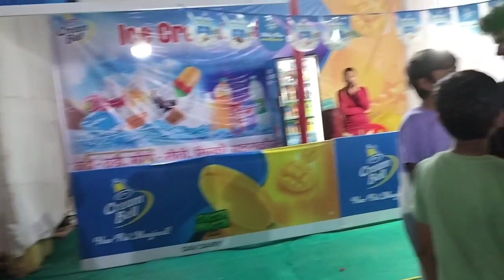jhula jhul ke chakkar hi a gaye manendragarh Meena Bazaar#vloger